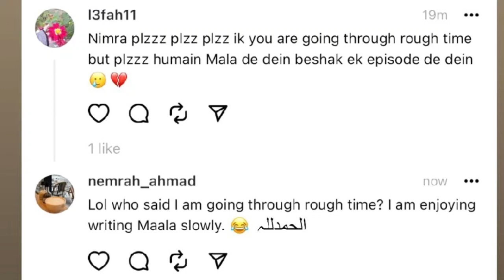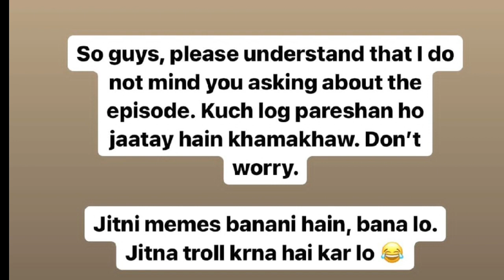Mala novel episode 14 by Nimra Ahmed | Update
Mala by Nimra Ahmed episode 14 is a new Social Romantic Urdu Novel started in monthly Digest Shua and being published online on Nimra Ahmed Facebook Page and Instagram. Kitab Ghar has also started this novel online in better format / clear view for easy reading of online Readers in PDF ebook format. Nimra Ahmed has emerged as a very popular writer in recent years and produced some Marvellous and Best Seller Novels. Her Novels and Short Stories Books are published by various publishers and some of them are Mere Khawab Mere Jugnu - Shuaa Digest, Pahari Ka Qaidi - Shua Digest, Mehrunnisa - Khawateen Digest, Sans Sakin Thi - Khawateen Digest, Beli Rajputan Ki Malika, Qaraqaram Ka Taj Mahel - Shua Digest, Mus'haf - Khawateen Digest, Namal - Khawateen Digest, Haalim Khawateen Digest and Now Mala in Khawateen Digest. We hope, our Social Romantic Novel Readers will find this Novel very heart touching, Interesting and Entertaining.